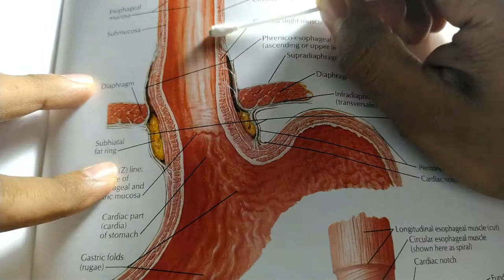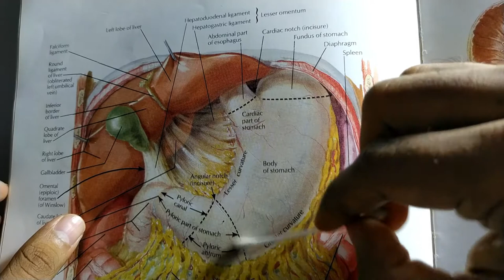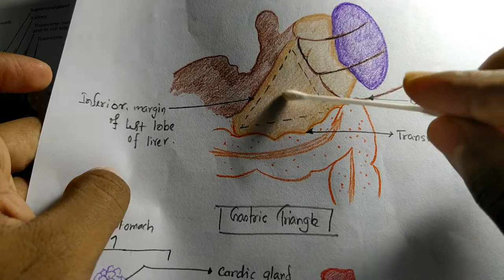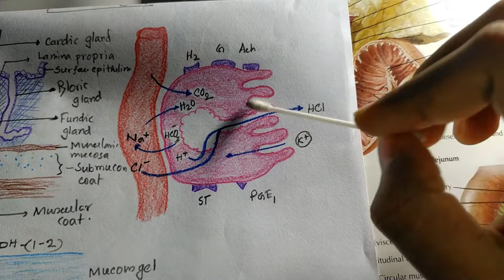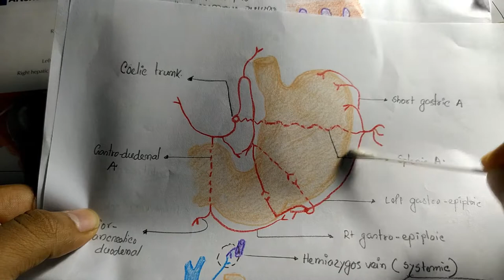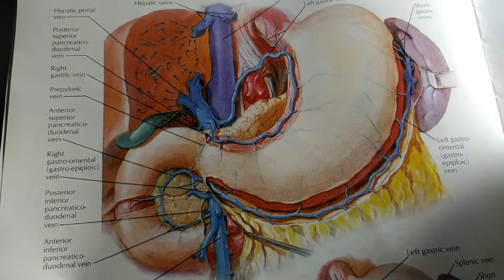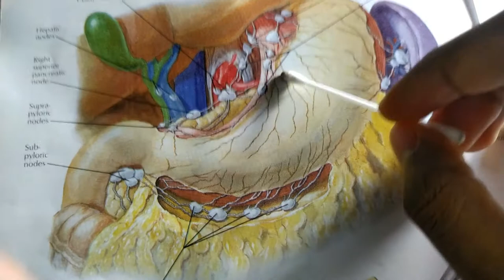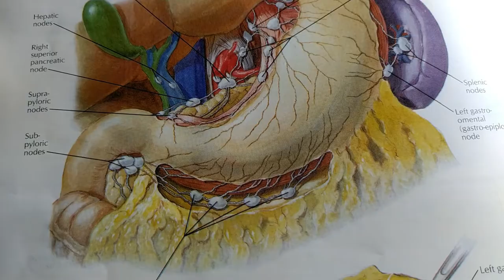Abodominal part of oesophagus and stomach